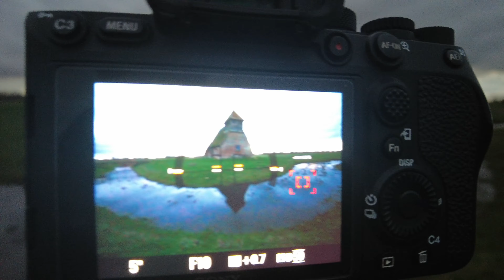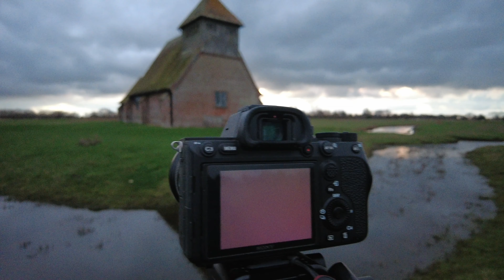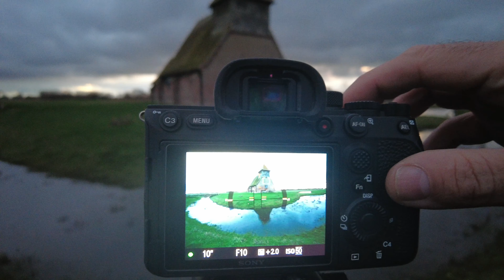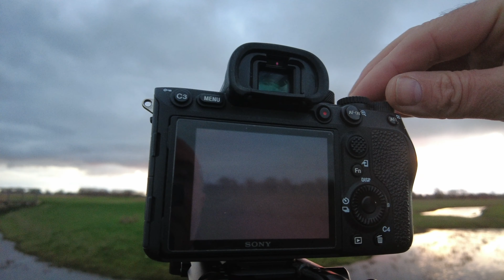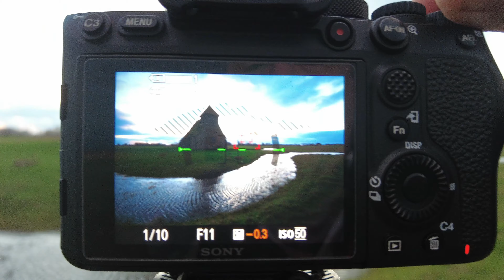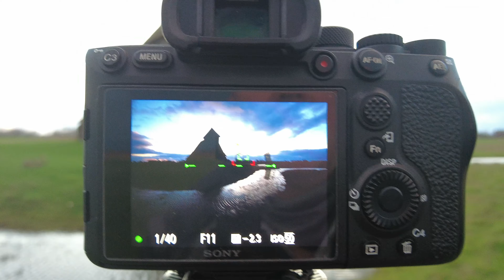Sunrise at Thomas Becket Church Romney Marsh Kent #142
Join me in an early morning start to detour from my journey to work to visit Thomas Becket Church on Romney Marsh for what I hope will be a good sunrise - was I dissapointed? NO

Equipment :
Sony RX100 Mark7 - vlogging camera
Sony ZV-1 - vlogging camera
Sony A6600 - video camera
Sony A7R4 - landscape camera
Sony 16-35 GM Lens
Sony 24-70 GM Lens
Sony 100-400 GM Lens
Samyang 100 f2.8 Macro
Sony 16-50 PZ 4.5-5.6 F Lens
Sony 18-110 PZ 4.0 G Lens
Sirui Tripod
Peak Designs Travel Tripod